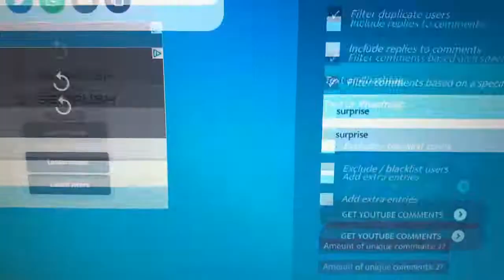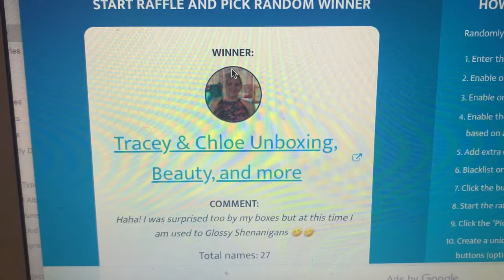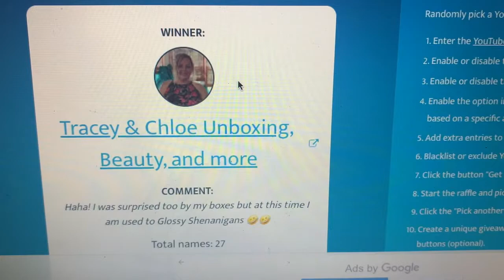Announcing the Winner of the Surprise Me / Black Friday Glossy Box Giveaway / Giveaway Closed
Congratulations to our Winner!  Thank you to all who entered and for all of you who support my Channel, I appreciate each and every one of you...without you, there would be no giveaways...and no subscribers!  You're the Best!  Goodluck to Everyone!

11, 2022 and Ended January 22, 2022.    If for some reason you are unable or do not respond in that time frame, a new winner will be announced.  The following rules also apply:

1.  You must be a US Citizen and live in the Continental USA in order to win this giveaway and be 18 years or older.

2.  You must be a Public Subscriber to this channel, missjackierussell.

3.  You must use the Code word in a sentence.

4.  One Entry comment per person

5.  All items given where purchased by me or someone in my family.

Prize:
Photo shown at end of original video dated on Jan. 11th.

Friend Mail:
Miss Jackie Russell

JOY MESSAGE FOR THE DAY.
Go to a garage sale.  Buy three things that cost less than a dollar each.
"Life's little Treasure Book On Joy" by H. Jackson Brown, Jr.